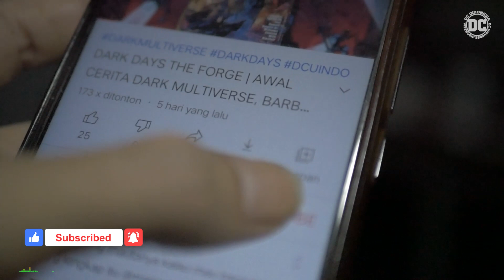BATS OUT OF HELL 1/4 : NASIB FLASH SETELAH MELEMPAR SUPERMAN KE ZONA HANTU [The Flash Vol.5 #32]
Video ini merupakan Tie In dari cerita utama DarkNightsMetal yang berada dalam komik The Flash Volume 5, isu masalah ke 32.
Judul komik ini BatsOutOfHell bagian pertama, cerita sisi lain dari The Flash setelah mengantar Superman ke Dark Multiverse untuk menjemput Batman kembali ke dunia mereka.
Bagaimana kisah lengkapnya cerita Flash ini?
Video ini akan kita jelaskan...

ALUR CERITA DARK NIGHTS METAL :
Prelude